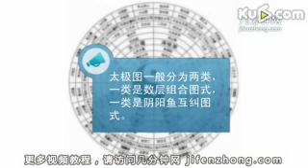陈式太极拳36式之懒扎衣